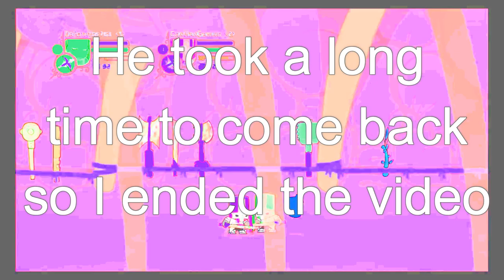Castle Crashers Ep.1 - NEVER PLAYED THIS GAME BEFORE! (102% Chance Lie.)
I may or may not be lying about... never playing this game before.

Cole plays Castle Crashers with me and ya... it is a fun and funny game to play so YOU BETTER WATCH EVERY SECOND OF IT OR ELSE I WILL FIND YOU AND EAT YOUR HAMSTERS!